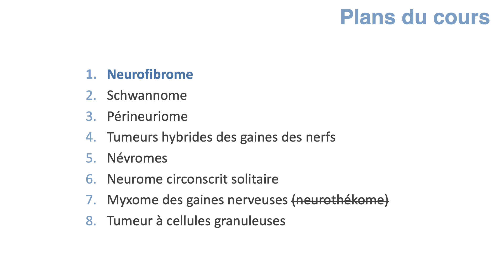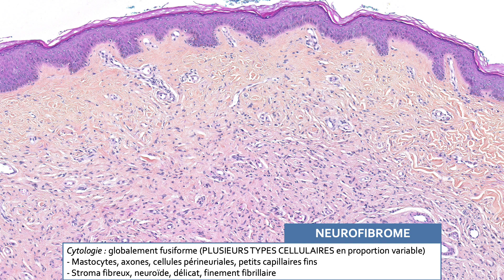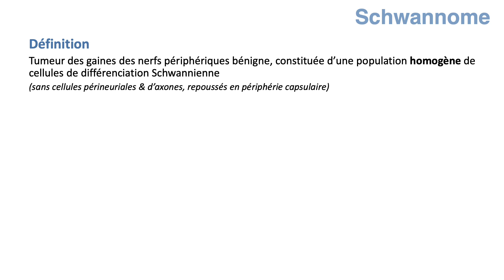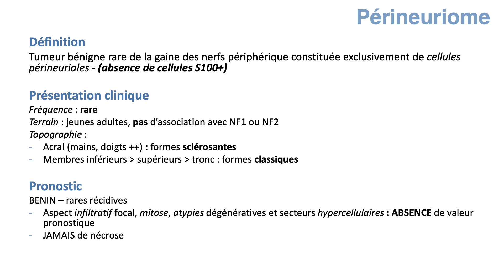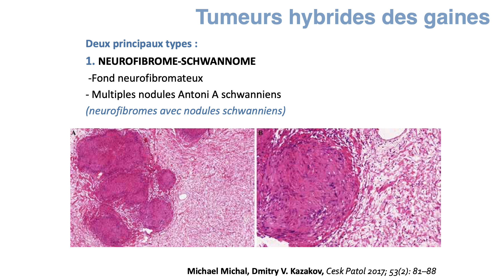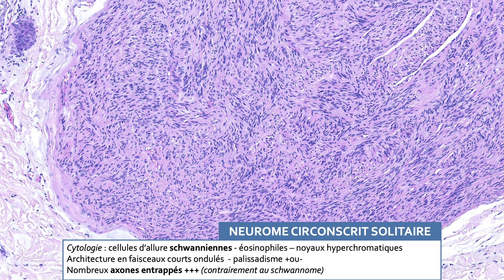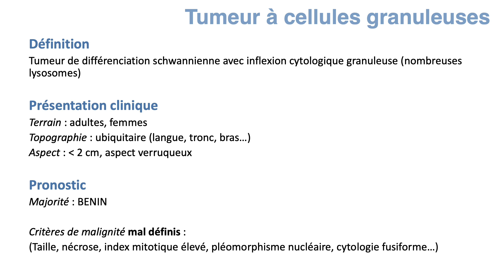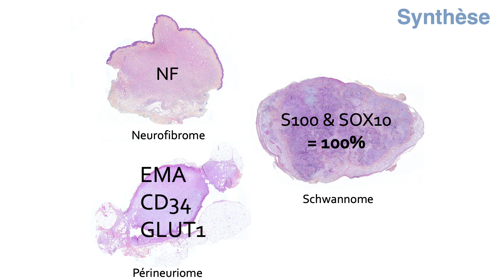Tumeurs nerveuses et des gaines nerveuses périphériques (long)